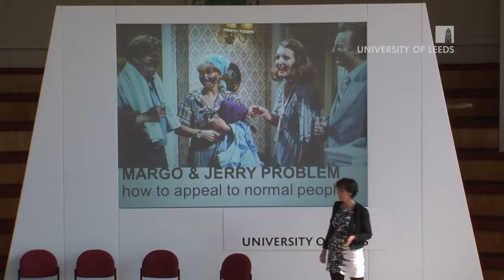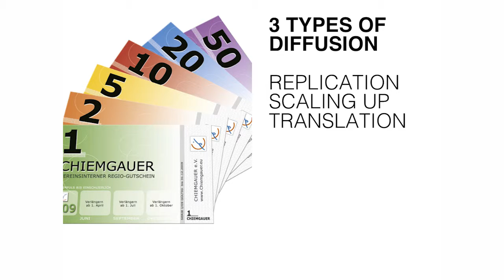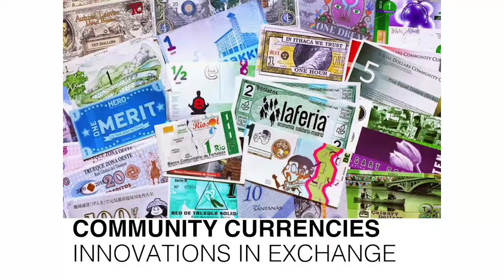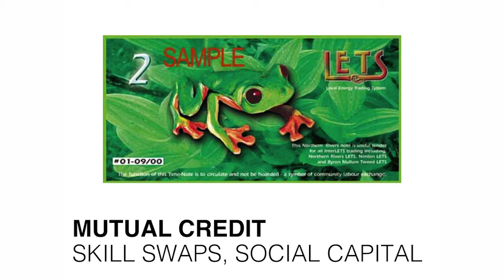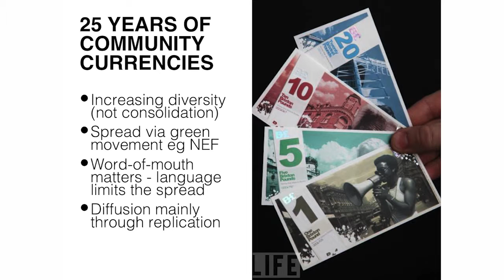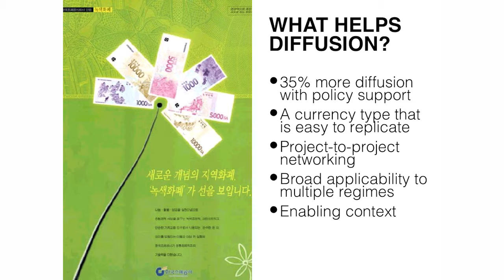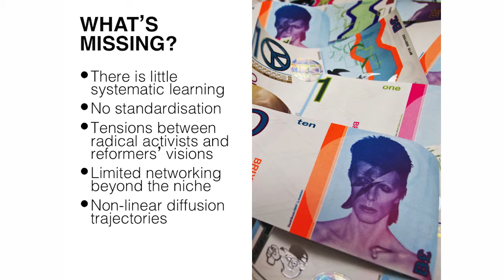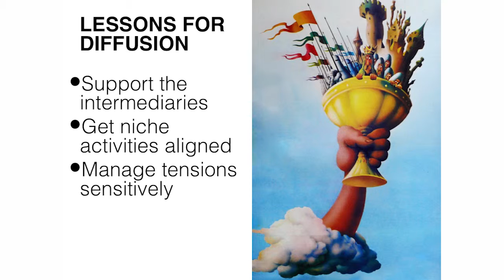Gill Seyfang ESEE2015 Plenary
"""Unleashing Grassroots Innovations for Sustainability""
- Gill Seyfang, Reader in Sustainable Consumption at the University of East Anglia.

Plenary address at the 2015 European Society for Ecological Economics Conference at the University of Leeds in July 2015."